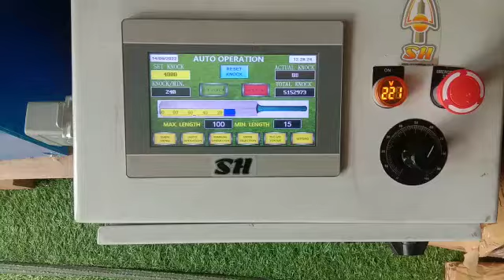BDM G6 bat Machine knocking. SH Sports Gudown Avadi and Pammal Chennai. 8667004891.